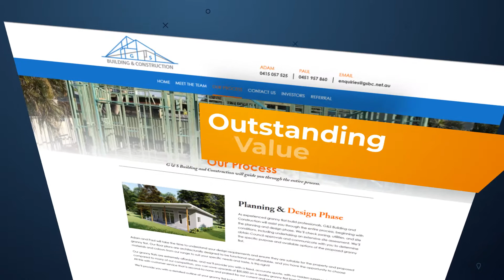G & S Building and Construction - Website Video Reveal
G & S Building and Construction is a team of experienced and expert in Building, Construction and Carpentry servicing Brisbane and the Gold Coast.

Famous for being flat builders specialist who is committed to help you through the entire process from conception, planning, construction to handover.

For stress-free living and quality home, trust G & S Building and Construction: the granny flat experts.

For Website and Graphic Design needs, talk to us